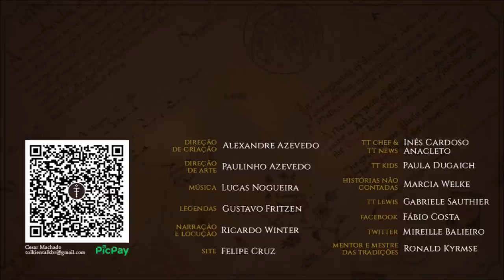5 Reis na série do Amazon Prime Video | TT 587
Lista de 5 Reis que podem aparecer na série da Amazon Prime Video LOTRonPrime.

APRESENTAÇÃO

CONFIRA TAMBÉM!

MÍDIAS SOCIAIS

TRILHA SONORA

Trilha sonora do vídeo:
Artista:
Músicas: Master of the Feast

IMAGENS E ARTISTAS:

torgeirfjereide, irsanna, marta_aguado_garrido, Jenny Dolfen, qi_art, artigas, alystraea, anotherstranger_me, abepapakhian, oleg-kuzmin, jyongyi, ncorva, Tolrone, Ted Nasmith.